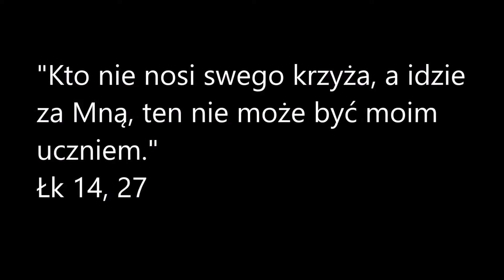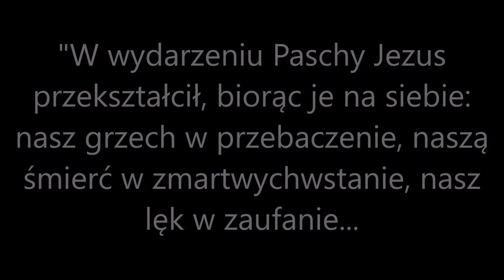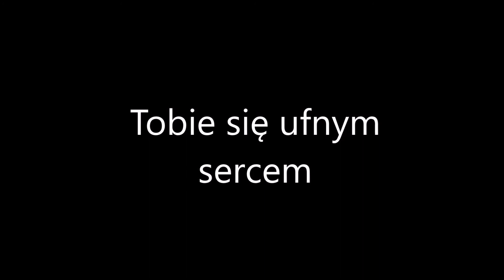Hymn o Krzyżu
Hymn o Krzyżu w naszym wykonaniu.
Nagranie pochodzi z jednej z prób w Wielkim Tygodniu.

Realizacja i montaż - Justyna Sandecka i Dariusz Sandecki